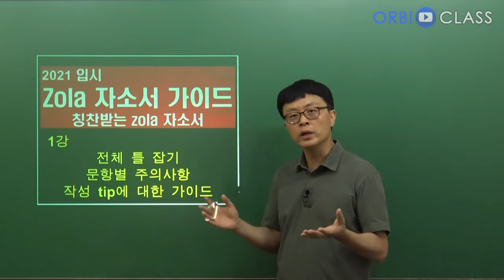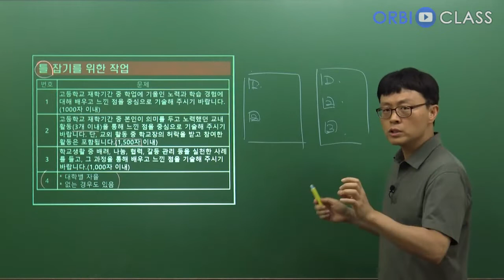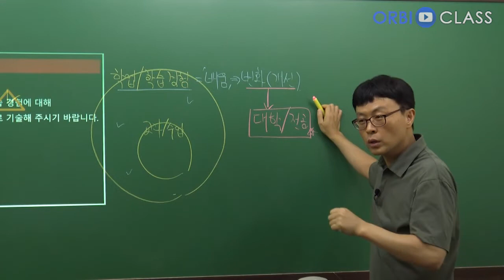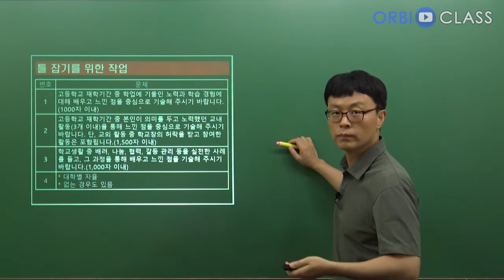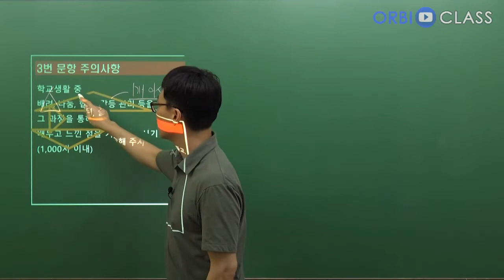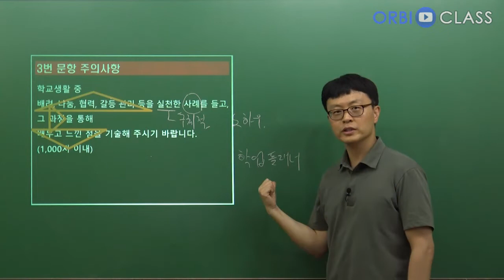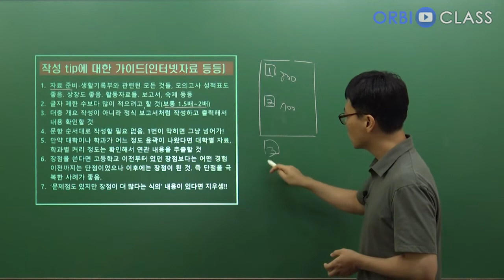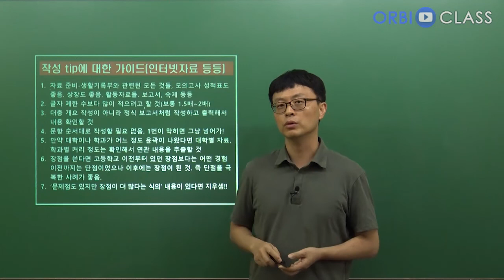[오르비 클래스] 1강 전체 틀 잡기와 문항별 주의사항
자소서 써야 하는 모든 분들을 위한 강의입니다.
짧고 굵은 Zola 쌤의 자소서 강의를 듣고 합격하는 자소서를 작성해 봅시다!